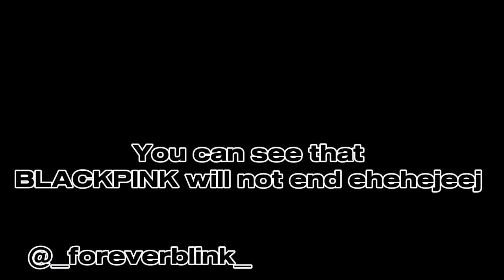BLACKPINK will end?!!!! (you will cry) 😭